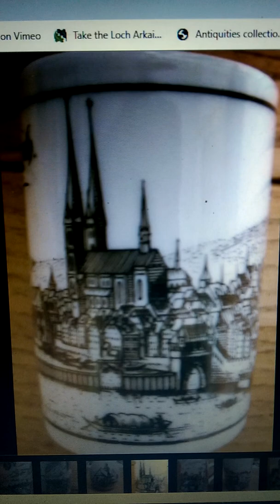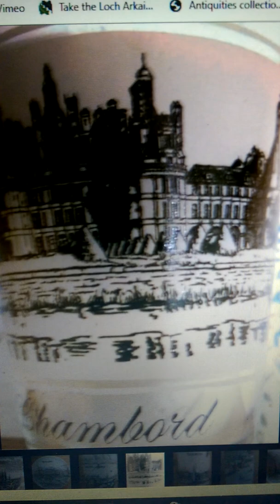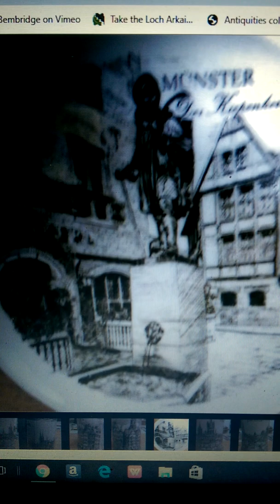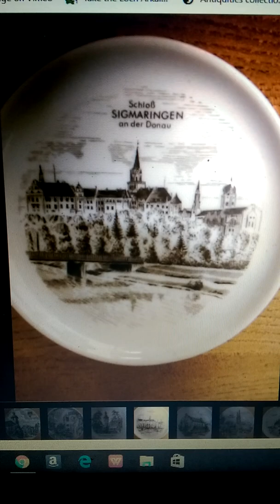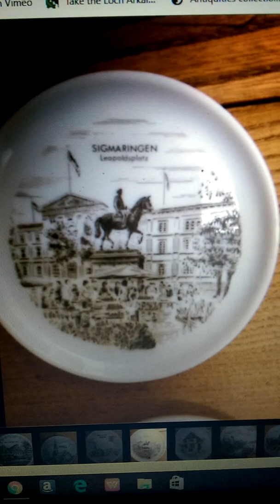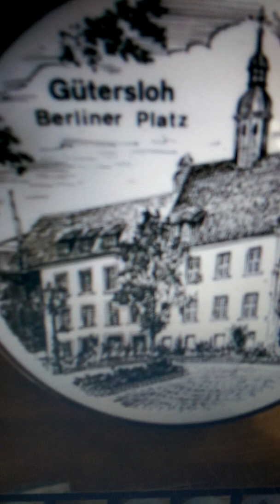MATRIX UNLOCKED # 26 - TARTARIA IN PLAIN SIGHT !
TARTARIAN DEPICTIONS
No dialogue this time, just images and music.

It amazing how our interests often lead somewhere as we go through the truth-seeking and awakening process, almost as these were spiritual hints to us we may have missed at the time.  .
Years ago I used to collect the black and white souvenir crockery, mostly German for the tourist market   I liked the designs and they were very cheap to obtain fro car-boot sales.

It is only recently I looked at these again to discover right there in front of me was depictions of the Tartarian architectural style, antiquetech and mud-flood evidence.

Here is a selection of the many plates, dishes, ash trays, cups and beer steins I collected, not even realising what was clearly on display.

The music is the Act One Prelude from Lohengrin by Richard Wagner.